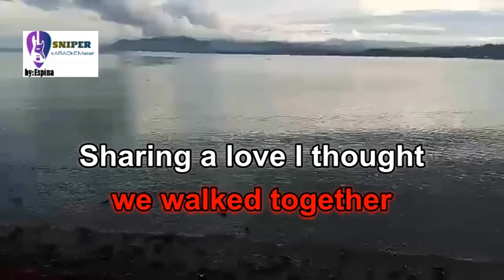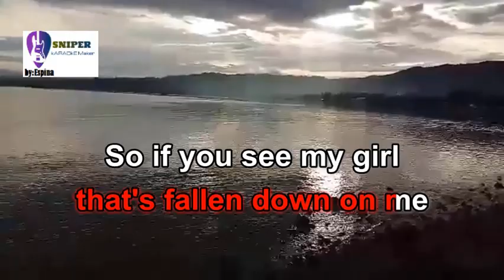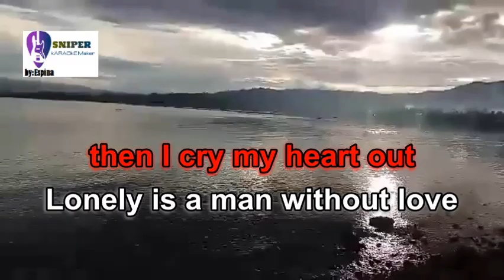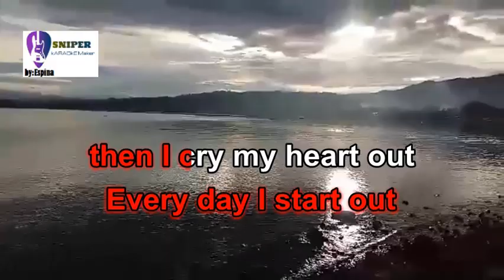A man without love (karaoke) by:Engelbert Humperdinck